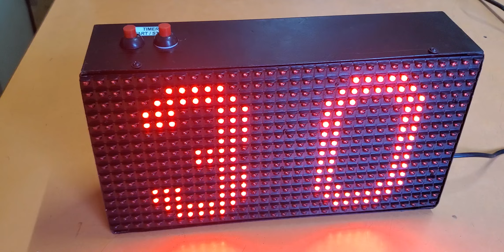Kabaddi Raid Timer | 30 second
Dezire Embedded Technology (P) Ltd, Mb-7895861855

- Digit size 6 inch
- Outdoor and Day visible
- Buzzer sound on start and end of timer.
- Industrial Grade, good quality.
- 1 yr warranty.